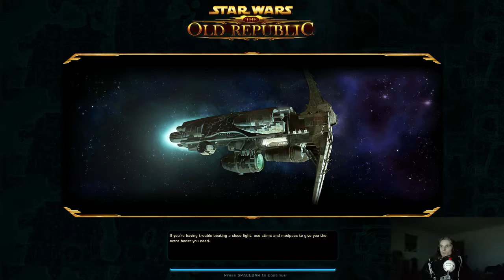SWtOR - Sizzafem episode 47